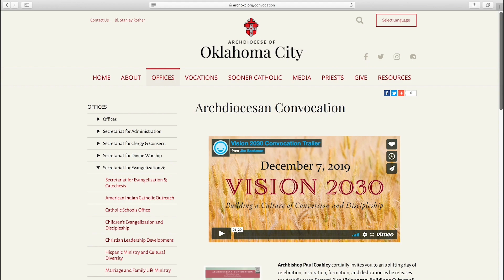Archdiocesan Convocation Preparation (Español)